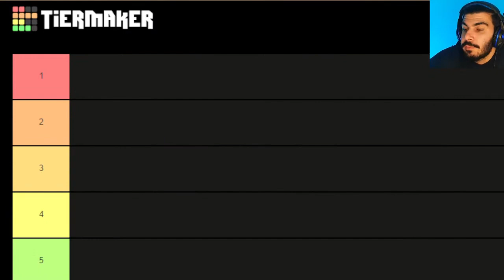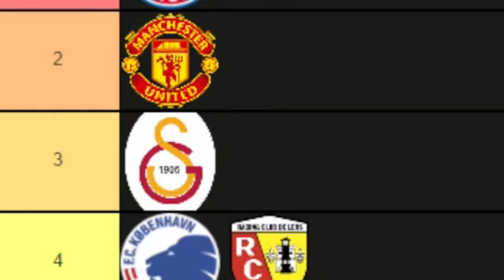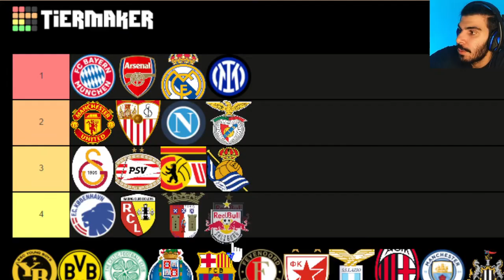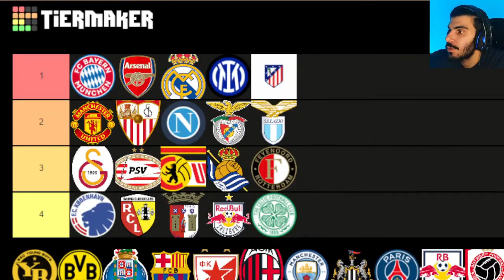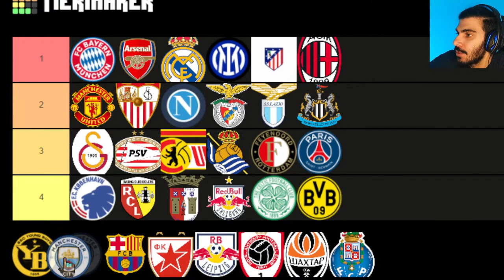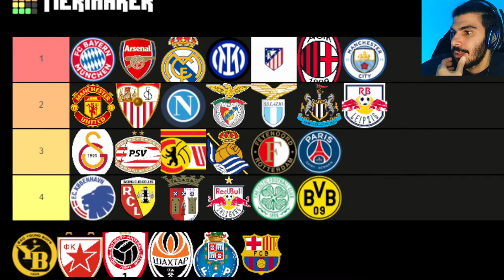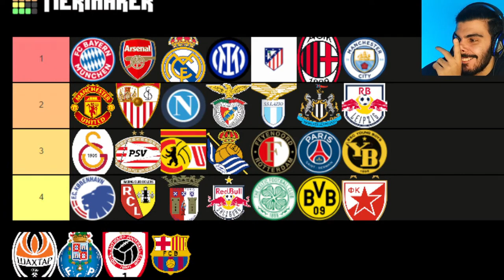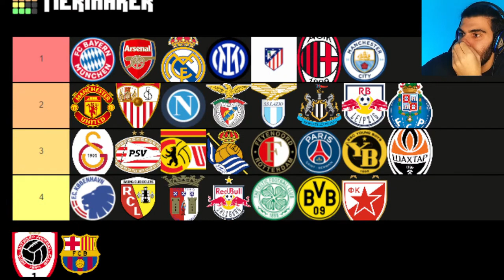🏆 تیرلیست مرحله گروه لیگ قهرمانان ، 🤔 رئال مادرید و بارسلونا چندم میشن ؟ ❌️سخت ترین گروه؟